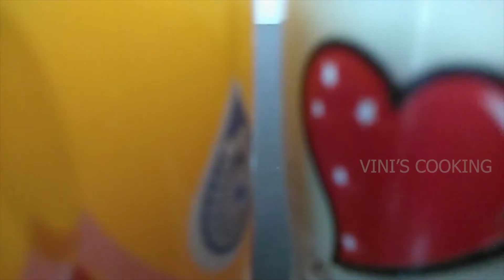Summer Drinks ||| கோடைகால பானங்கள் || Thiriveni Juice || திரிவேணி ஜுஸ் || Jeera Milk || ஜீரா மில்க்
Welcome to Vini's Cooking.. Checkout my channel for cooking videos..

Try this following recipe with following ingredients :

1. Coconut Milk
2.
3.
4.
5.
6.
7.
8. Mixed Nuts

ஆற்றுவார் ஆற்றல் பசிஆற்றல் அப்பசியை
மாற்றுவார் ஆற்றலின் பின்.

தவ வலிமை உடையவரின் வலிமை பசியை பொறுத்துக் கொள்ளலாகும், அதுவும் அப்பசியை உணவு கொடுத்து மாற்றுகின்றவரின் ஆற்றலுக்குப் பிற்பட்டதாகும்.

The power of those who perform penance is the power of enduring hunger. It is inferior to the power of those who remove the hunger (of others).